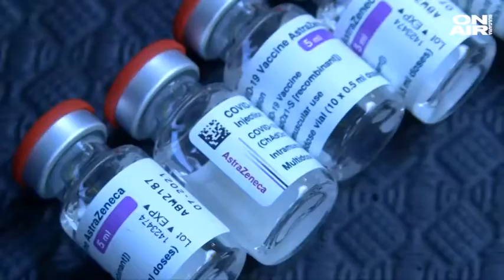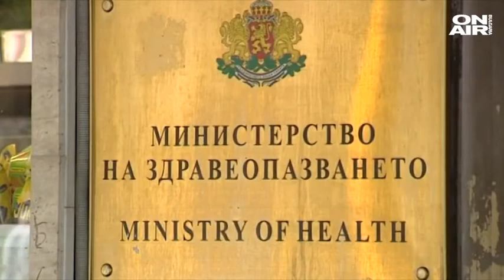Започва 5-ата фаза на имунизацията, обмислят да ваксинират и деца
Започва пета фаза на ваксиниране, a "зелените коридори" ще продължат да функционират още от утре. Това реши ваксинационния щаб заради увеличените доставки на имунизациите.